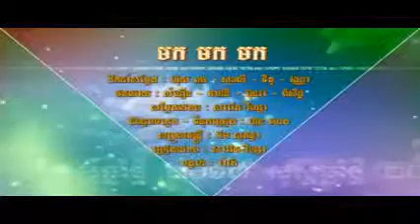RHM VCD VOL 188 Mok Mok Mok (Savet ft. Viza)